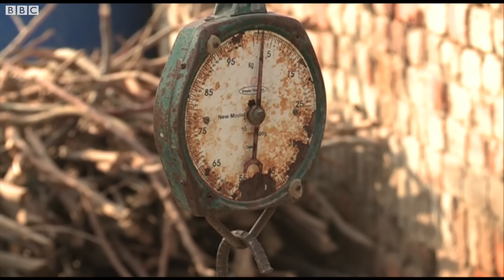Ajmal Kasab: When BBC visited his Fareedkot's house (BBC Hindi)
कसाब को फांसी की खबर आने के बाद मैं पंजाब प्रांत के फरीदकोट पहुंची जिसे कसाब का गांव कहा जाता है. मैं उस मोहल्ले में पहुंची जहां बने एक घर को कसाब का घर बताया जाता है. घर के आसपास कई लोग जमा थे. पास में कुछ दुकानें थी, वहां भी काफी भीड़ थी. वहां नौजवानों समेत कुछ लोगों से बात करने की कोशिश की तो उन्होंने कसाब को अपने गांव का मानने से इनकार कर दिया.
लोगों का कहना था कि हम यहीं पैदा हुए हैं, हमने यहां कसाब को कभी नहीं देखा, कसाब के नाम पर इस गांव को बदनाम किया जा रहा है. लोगों ने बताया कि उन्होंने कसाब का नाम मीडिया के जरिए ही सुना है और यहां कसाब या कसाब के खानदान का कोई शख्स नहीं रहता है. इस घर से सटी दुकान पर खड़े कुछ लोगों से जब मैंने बात की तो उन्होंने कहा कि ये पूरा ड्रामा बनाया गया है, लोग हमारे इलाके को बदनाम कर रहे हैं.उस घर के बाहर कुछ जानवर बंधे हुए थे, भीतर दाखिल होने पर देखा कि वहां कुछ महिलाएं भी थीं.
इस घर में कुछ लोग रहते हैं और ये कहा जाता है कि कसाब के खानदान के लोग बहुत पहले इस घर को छोड़कर कहीं चले गए थे और अब यहां कोई दूसरे लोग रहते हैं.
हमें देखकर घर की महिलाएं भीतर चली गईं और जब हम वहां के दृश्य को कैमरे में कैद करने लगे तो कई लोग आ गए जो हमें रोकने लगे.
उन लोगों ने कहा कि आप यहां दाखिल कैसे हुए, उन्होंने हमें फौरन बाहर निकल जाने के लिए भी कहा.
फिर हमें अपना कैमरा बंद करके घर से बाहर निकलना पड़ा, बाहर एक साहब से हमारी थोड़ी बहस भी हुई जो शायद उस इलाके के कोई बड़े आदमी थे.
गांव में वर्दी में हमें कोई सुरक्षाकर्मी नजर नहीं आया, वहां गम के माहौल जैसी कोई बात भी नजर नहीं आई, लेकिन लोगों में गुस्सा जरूर था.
स्टोरी: शुमाइला जाफ़री, बीबीसी हिन्दी, साल 2012